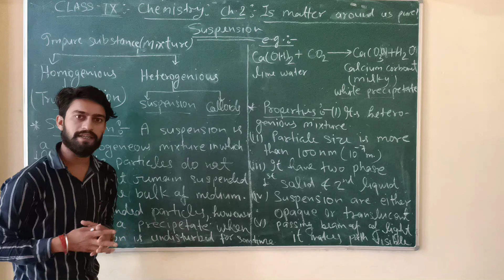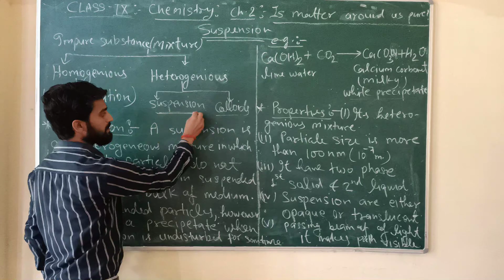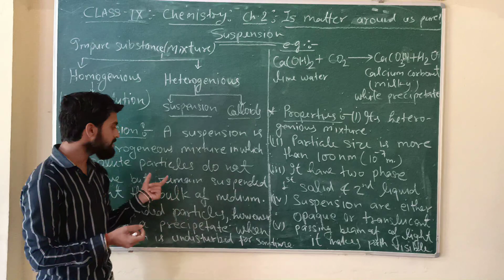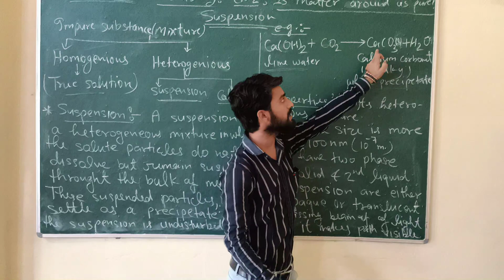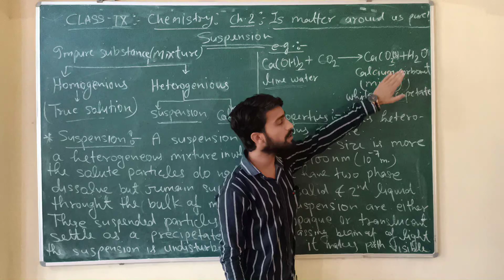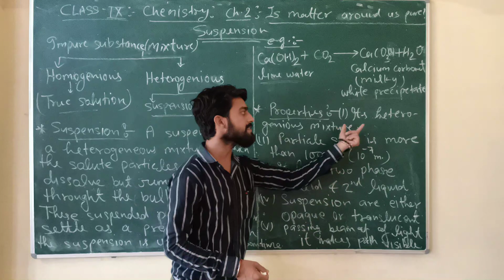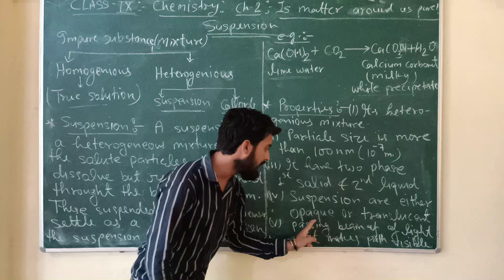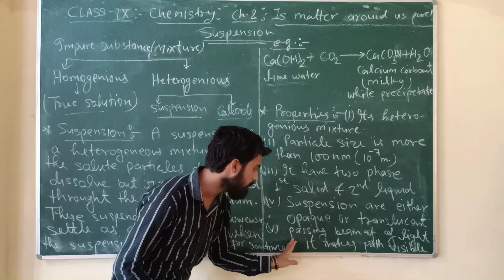Class 9|| chemistry|| chapter 2|| is matter around us pure?|| By Vivek Sir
You will understand about suspension and it's property in this video..